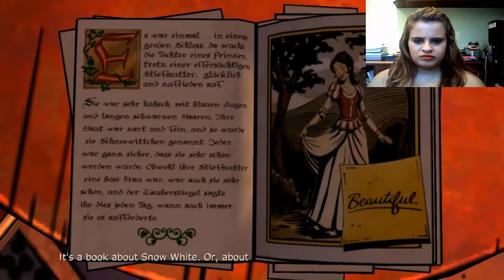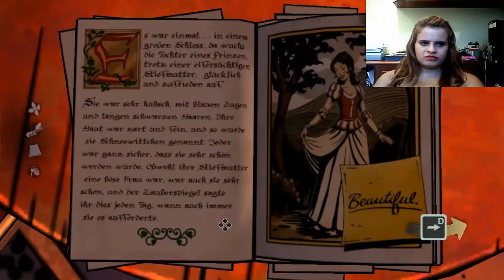The Wolf Among Us- Episodio 2